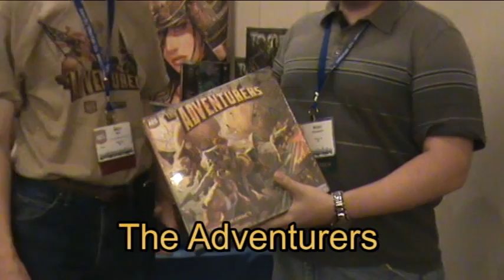AEG games mini-sode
In this episode we talk with Brent Keith from Alderac Entertainment Group about a few of their newly released games.  We talk about The Adventurers, Thunderstone, and Infinite City.  Enjoy